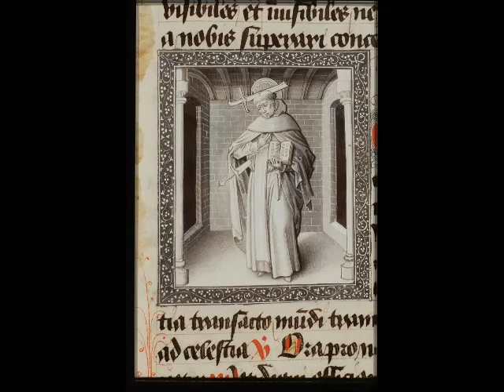St. Peter Martyr (29 April): Peter Martyr Palms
Brief explanation of the blessing of St Peter Marytr. Please remember to say 3 Hail Marys for the priest